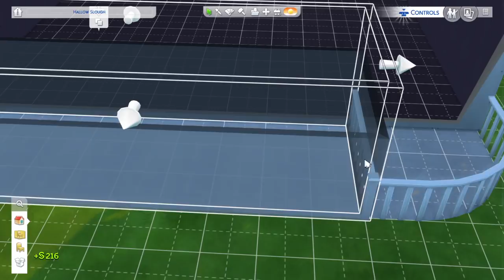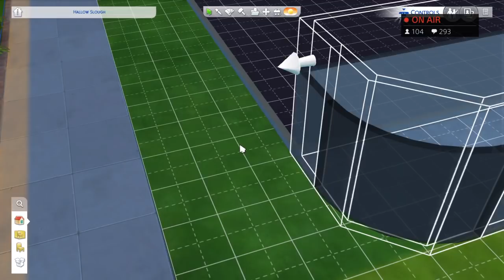EARLY ACCESS LIVESTREAM / The Sims 4 Console (PS4)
I take a look at The Sims 4 for Consoles - PS4 version!